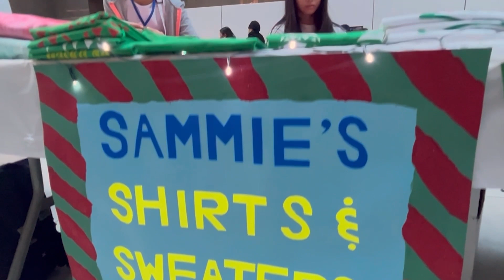TFC News Now North America | November 27, 2023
• 'Cyber Monday' sales seen to exceed $12-B

• Fil-Canadian nonprofit spearheads holiday market for young entrepreneurs

• Zack Tabudlo drops latest album while on tour

Here's your TFC News Now, Nov. 27, 2023.